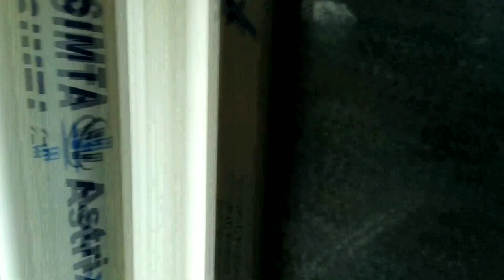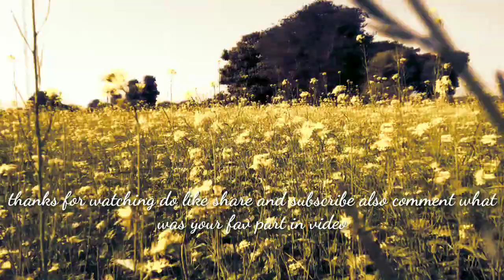Walk-through my underconstruction house - village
this video i about walk-through my under construction house in my village

If you are watching me for the first time.
i make video around my life.

ITEMS FROM THIS VIDEO ARE BELOW:

product mention in video-